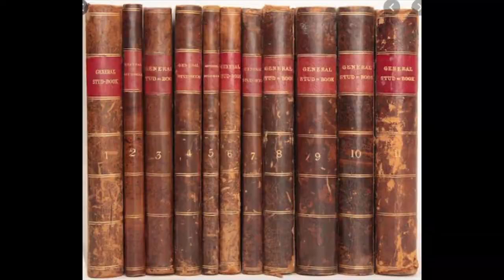ม้าของชาลี 059 การขยายพันธ์ม้า ตอนที่สอง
ข้อดีข้อเสียของการขยายพันธ์เลือดชิดเป็นอย่างไร